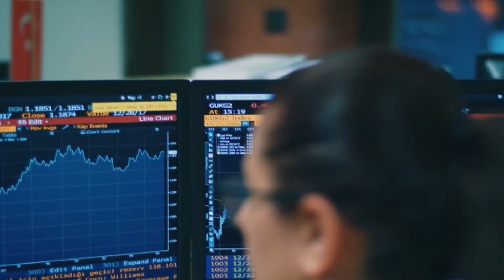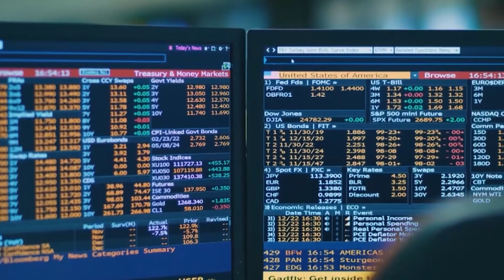Dolar, euro ve altın tarihi zirveyi gördü, Albayrak’ı kurtarma operasyonu başladı!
Ekonominin iyi olduğunu ve TL’nin değer kaybının ‘dış mihrakların saldırısı’ olarak açıklayan AKP’li milletvekilleri Berat Albayrak’ı paylaşımlarıyla savundu.
Dolar euro ve altının tarihlerinin tarihi zirve yapması,  Hazine ve Maliye Bakanı Berat Albayrak’a karşı büyük tepki oluşturdu. Duruma tepki göstermek isteyen yurttaşlar Twitter’da ”beratalbayrakistifa” etiketiyle on binlerce paylaşım yaptı. Yurttaşların gösterdiği tepkiye karşılık olarak AKP’li milletvekillerinin öncülüğünde başlatılan ‘BeratAlbayrakınYanındayız’ etiketi ‘AKP trollerin’ mesaisiyle, Türkiye gündemine girdi.

Albayrak TL’nin değer kaybı hakkında herhangi bir açıklama yapmazken AKP’li milletvekilleri sosyal medya hesaplarından yaptıkları paylaşımlarda ekonominin iyi olduğunu, değer kaybının ‘dış mihrakların saldırısı’ ve Ayasofya’nın statüsünün değiştirilmesi olduğunu iddia etti.